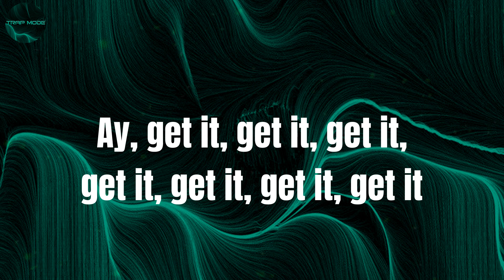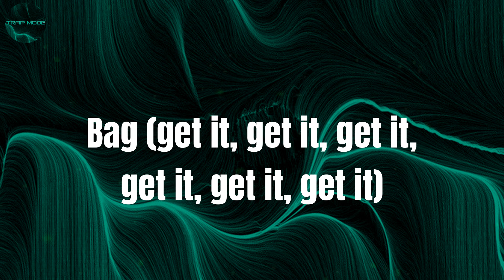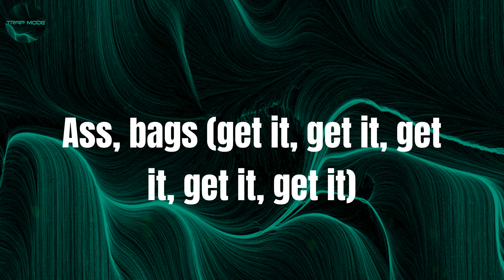Kream - Iggy Azalea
Lyrics:
First you get the money
Then you get the power
Respect
Hoes come last
Ay, get it, get it, get it, get it, get it, get it, get it
Get it, get it, get it
Uh, open up the safe, bitches got a lot to say
Pussy in your face, that'll put you in your place (boom)
Seven letters on the plate, fuck you when I brake (bitch)
I got cars, I got bags, I got real estate (Cash rules)
Foreplay, I ain't come to play
I got big fish money, he gon' bite the bait (ya)
Can you drop it down, make that ass talk to me?
Keep that energy, gon' up that Hennessy (ass)
I need my bag quickly
Separate six degrees, bitches said they know me
Sex pistols, Sid Vicious, wet you when it's horny
Cash, in this bitch shinin'
Dressed in designer, she could get grimey
And it's perfect timing, gin with the tonic
Bella Hadid, homie could get it
Ass
Cash, cash
Ass, bags
Bag
(Ay) Ass (get it, get it, get it, get it, get it)
Cash (ay) cash (get it, get it, get it, get it, get it)
Ass (ay) bags (get it, get it, get it, get it, get it)
Bag (get it, get it, get it, get it, get it, get it)
Ass rules everything around me
Deep in that pussy, yeah, I'm drowning
A shark in a water, how you found me?
Best gift from 'round me (I'ma dog)
I go hunting like a bounty (woof)
(Cash rules) Ya, make my own rules
Tattoos on that ass, she do night school
Welcome to the players club, Ice Cube
Diamonds might make the news, uh
Bitch that's photoshop like rappers with that autotune (cash)
Uh, your cheques is not a proof
RM 52 and a Skull, waterproof
Niggas talk a lot of boof, 'til they outside the booth
My niggas like Golden State, inbound, pull up and shoot
Cash (swish)
Cash, ass
Ass, bags
Bag
Ass (get it, get it, get it, get it, get it)
Cash, cash (get it, get it, get it, get it, get it)
Ass, bags (get it, get it, get it, get it, get it)
Deep in that pussy, got him drowning (drownin', drownin')
A shark in the water, how you found me? (found me, found me)
(Cash rules)
(Cream, get the money)
(Cash rules)
(Dollar, dollar bill, y'all)